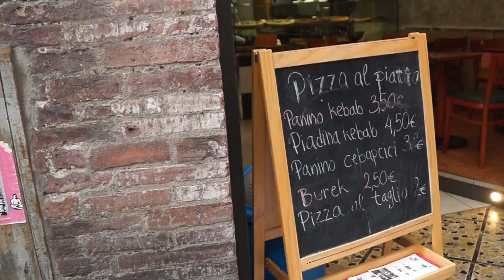Zero Waste Travel// What I Ate in Tuscany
I've collected footage of food I ate during my vacation to Tuscany, all vegetarian, some vegan.  I went to Sansepolcro, Sienna, Florence and Anghiari, all beautiful and amazing!